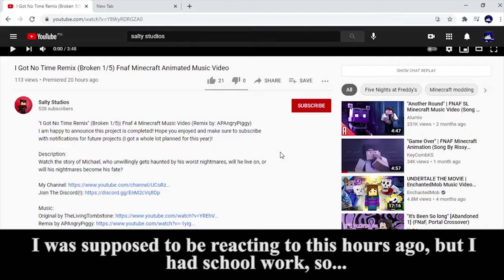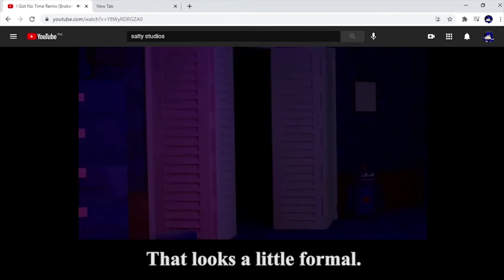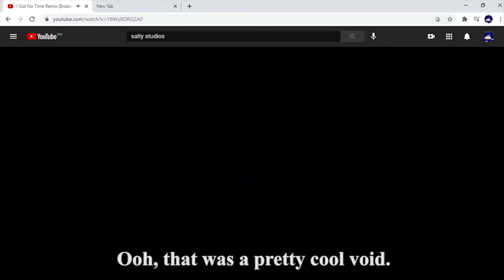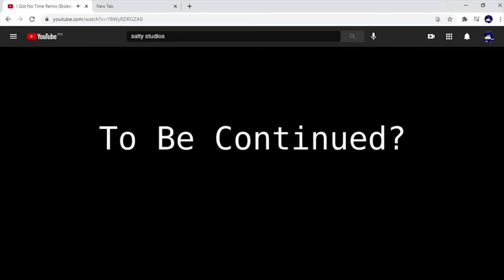NO TIME TO SLEEP | Reacting to "I Got No Time" (Broken 1/5) by Salty Studios (Remix by APAngryPiggy)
I really love the story in this animation. Some scenes/shots were pretty creative and surprisingly wowed me, especially the end scene. Props to the animator for making a really good FNaF 4 animation.